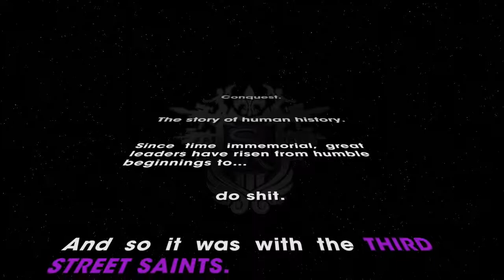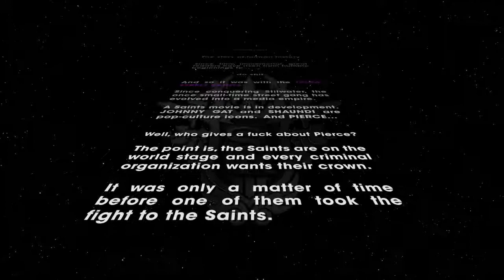Extreme Skydiving! (Saints Row The 3rd)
Skydiving is awesome. especially with friends! ^_^ All substitute music from Teknoaxe.com. Thanks!